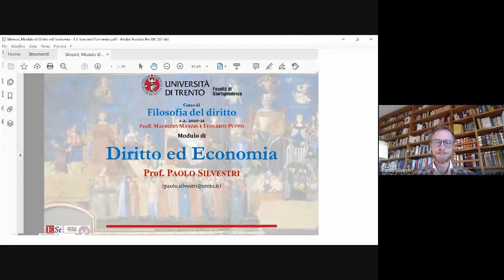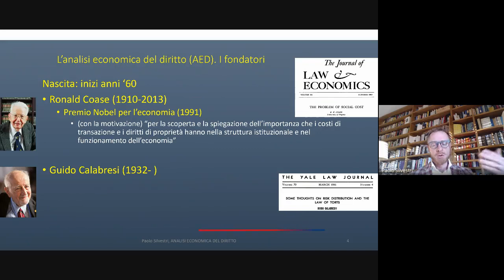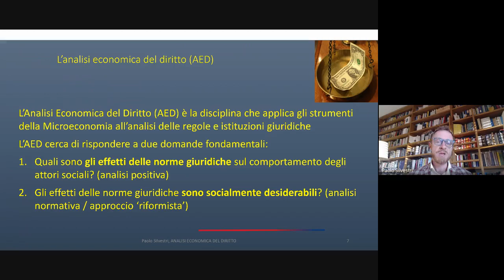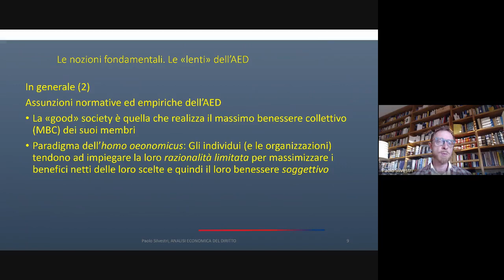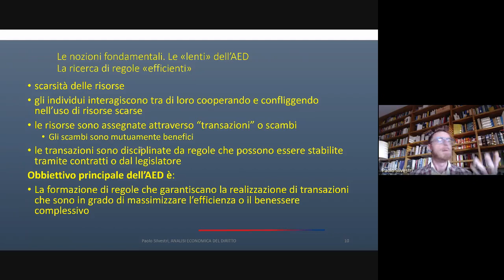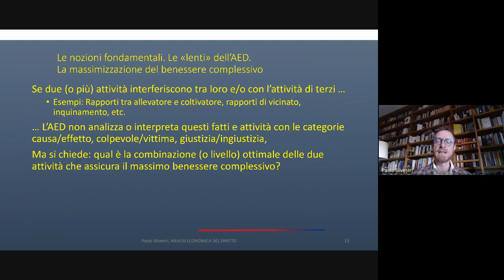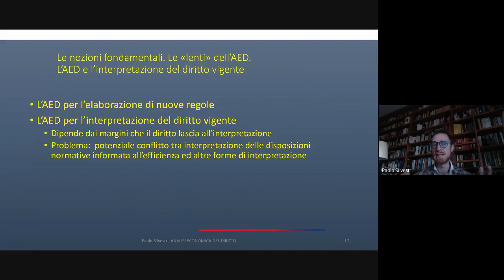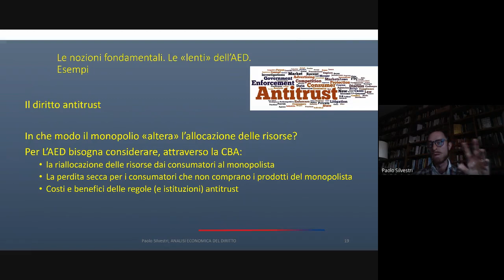Paolo Silvestri, Economic Approaches to Law. 1.1. Economic Analysis of Law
Economic Approaches to Law. 1.1. Economic Analysis of Law.
Ronald Coase; Guido Calabresi; Richard Posner; Gary Becker; Norms; Incentives; Rules; Antitrust; Welfare Economics.